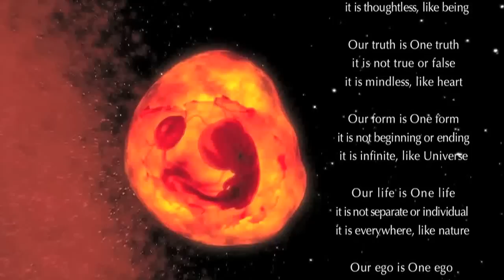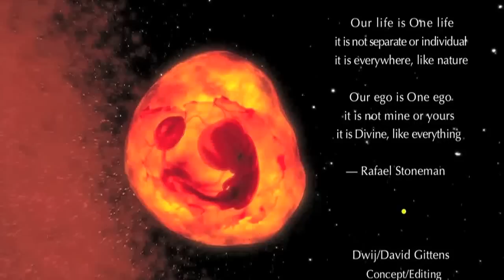Metamorphosis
A story of shift and change, honoring and endearment, peace and conciliation. Renewal coming into form as a tiny Earth merges into the field of an ever-expanding Universe in infinite rebirth.